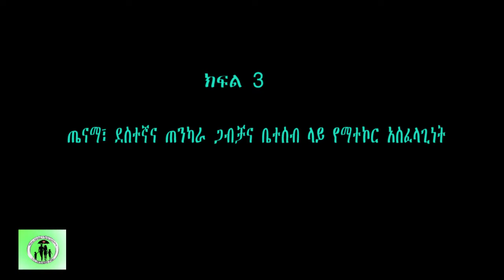ለጤናማ፣ ለደስተኛና ለጠንካራ ጋብቻና ቤተሰብ ክፍል 3 ጤናማ፣ደስተኛና ጠንካራ ቤተሰብ ላይ የማተኮር አስፈላጊነት